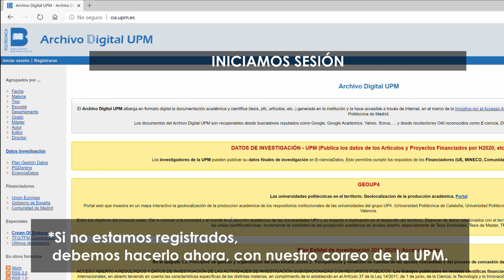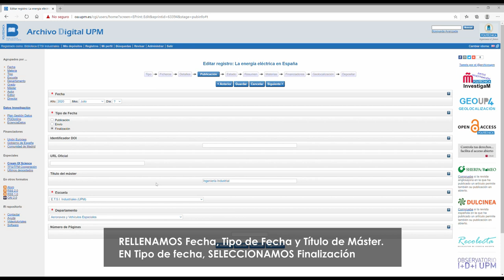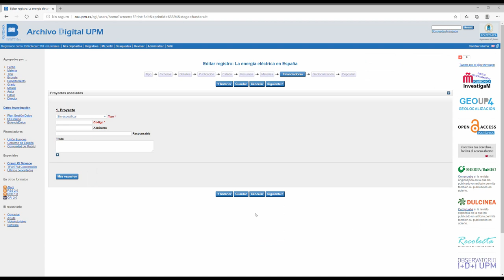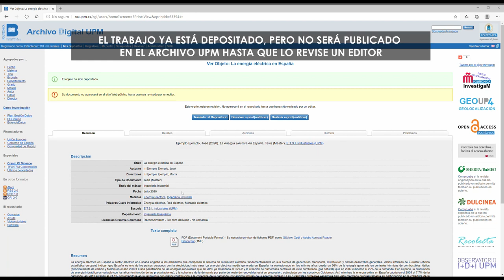Cómo subir tu Trabajo Fin de Máster al ARCHIVO DIGITAL UPM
En el siguiente vídeo te explicamos brevemente y de forma sencilla cómo subir tu Trabajo Fin de Máster al Archivo Digital UPM, el repositorio de la Universidad Politécnica de Madrid.